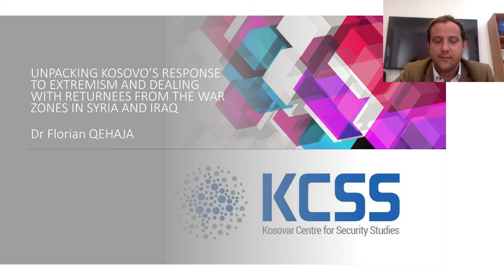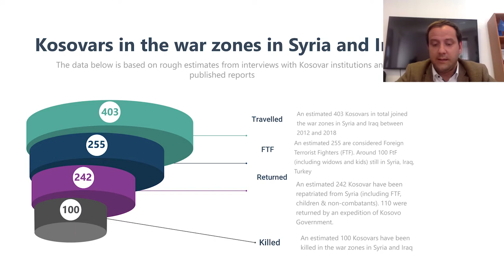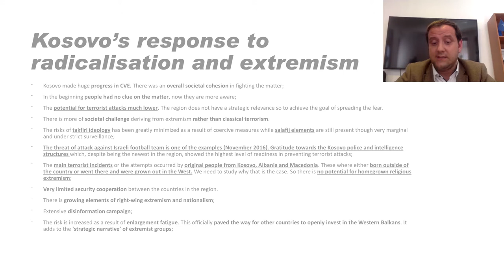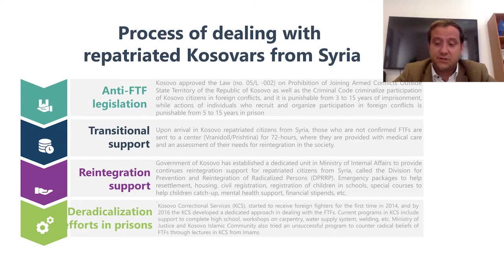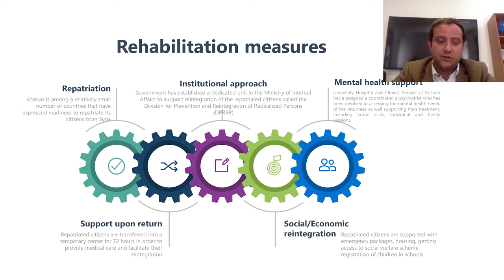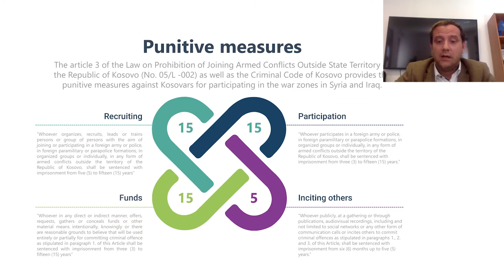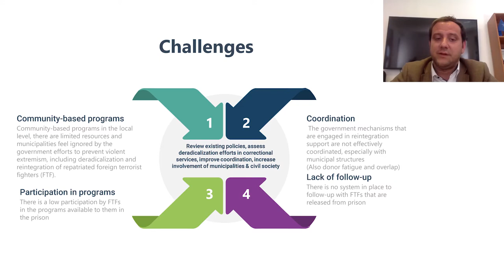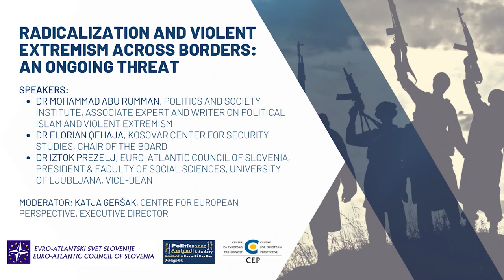[Webinar] Radicalization and Violent Extremism Across Borders: An Ongoing Threat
The persistent threat of radicalization and violent extremism is highlighting the vulnerability of our societies today to the challenges of intolerance, hatred and fear. Radicalization is a reflection of societal polarization, as well as a reflection of deep and rapid changes of perceptions, values and behaviour, where violence is becoming an acceptable tool for solving conflicts.
𝗛𝗼𝘄 𝗶𝘀 𝘁𝗵𝗶𝘀 𝗽𝗵𝗲𝗻𝗼𝗺𝗲𝗻𝗼𝗻 𝗴𝗼𝗶𝗻𝗴 𝘁𝗼 𝗶𝗺𝗽𝗮𝗰𝘁 𝗼𝘂𝗿 𝘀𝗼𝗰𝗶𝗲𝘁𝘆?

The Euro-Atlantic Council of Slovenia, the Politics and Society Institute in Jordan and the Centre for European Perspective in Slovenia have joined together in order to open up a discussion on the threat of radicalization and violent extremism in Slovenia, Kosovo and Jordan and their wider regions.

The experts aimed to:
• Underline potential similarities, differences and connections between violent extremism in these countries and their respective regions;
• Address how to reduce the risk of individual indoctrination to violent extremism and radicalization; and
• Proposed ideas on how to deal with these challenges.

SPEAKERS 🗣️:
◾ Dr Mohammad Abu Rumman, Politics and Society Institute, Associate Expert and Writer on Political Islam and Violent Extremism
◾ Dr Florian Qehaja, Kosovar Center for Security Studies, Chair of the Board
◾ Dr Iztok Prezelj, Euro-Atlantic Council of Slovenia, President & Faculty of Social Sciences, University of Ljubljana, Vice-Dean
🔹 Moderated by: Katja Geršak, Centre for European Perspective, Executive Director